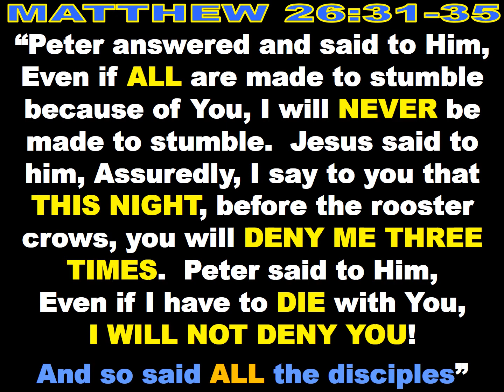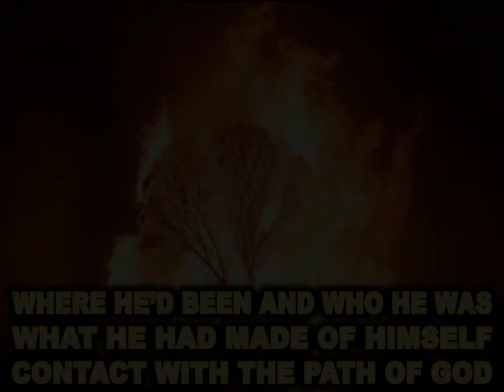"A FISHING STORY - PART 2 - THE RECALL" - POWER POINT NOTES - CHARLEY CAIN